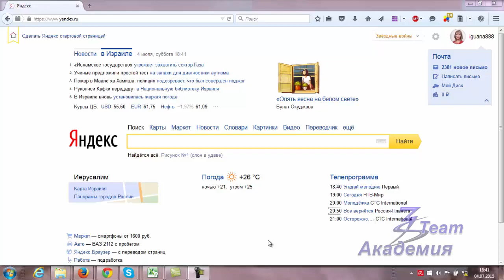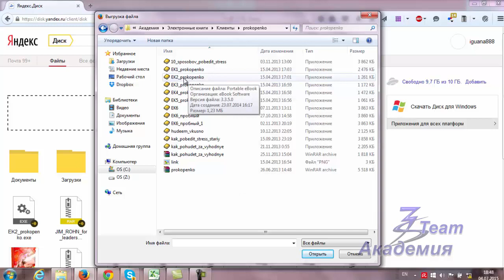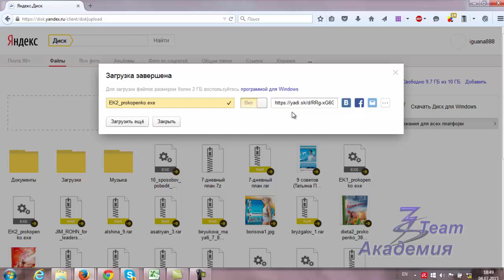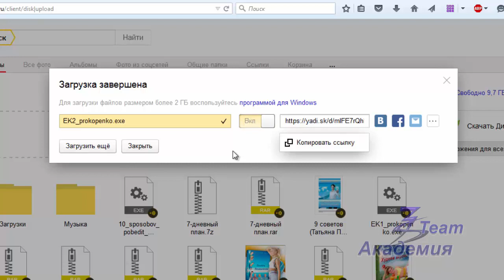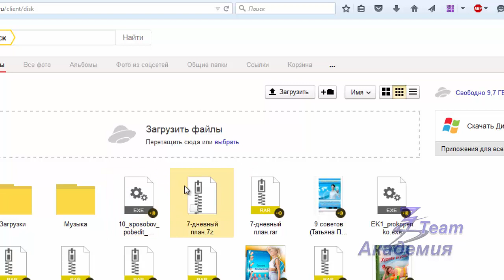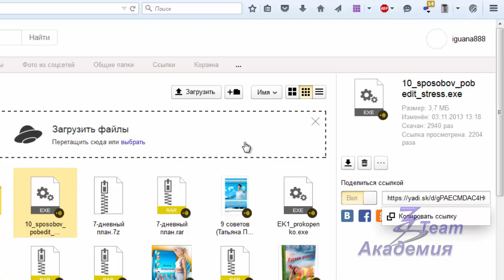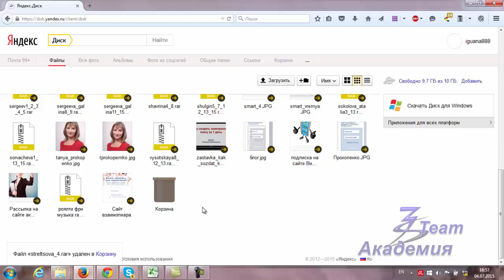Как загрузить файлы на Яндекс.Диск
Для курсантов Академии 3Steam Татьяна Прокопенко приготовила урок "Как загрузить файлы на Яндекс.Диск"